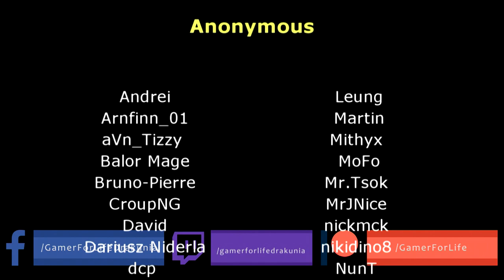Path of Exile 3.13: RITUAL DAY #34-35 Highlights @CuteDog_ IS AT IT AGAIN, MIRRORS OF KALANDRA...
50$ Patrons: Anonymous